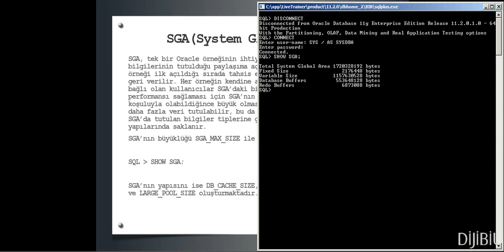Oracle DBA : SGA nedir?